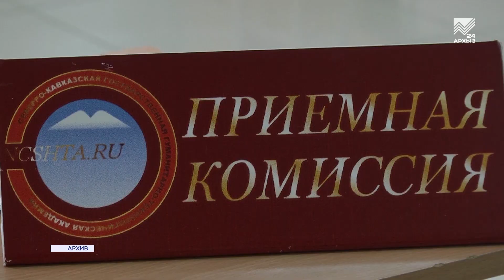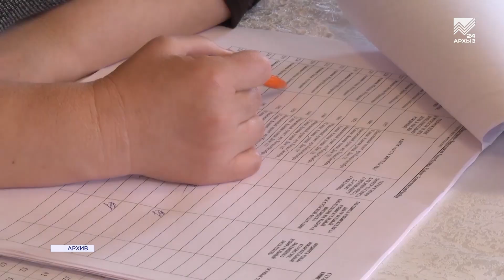В Общественной палате КЧР обсудили итоги регистрации кандидатов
Подготовка к выборам в Карачаево-Черкесии идет в штатном режиме. К таким выводам после тщательного исследования хода предвыборной компании в регионе пришли эксперты независимого общественного мониторинга, члены Общественной палаты КЧР. Там сегодня прошел круглый стол по итогам регистрации кандидатов, с участием представителей Избиркома и экспертного пула республики.